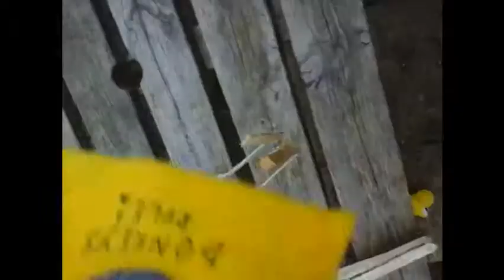13+ Only: donkey's revenge 3 part 3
jaw beast has stolen the first part of the weapon will the animals advanture begin